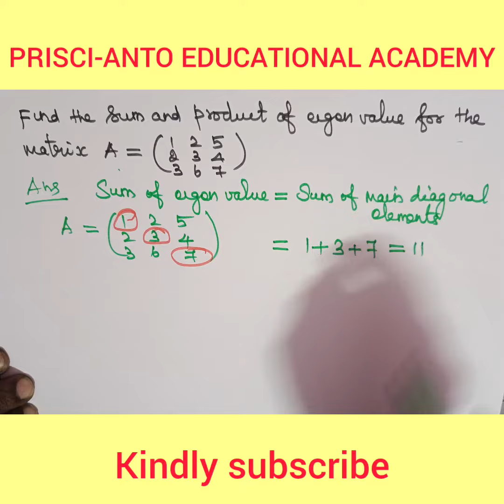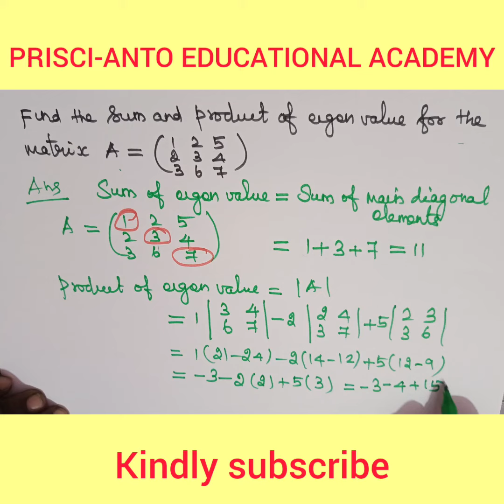sum and product of eigen value## for 3×3 matrix#Engineering Mathematics#for Anna university#BE#